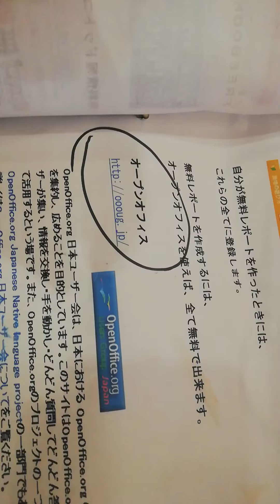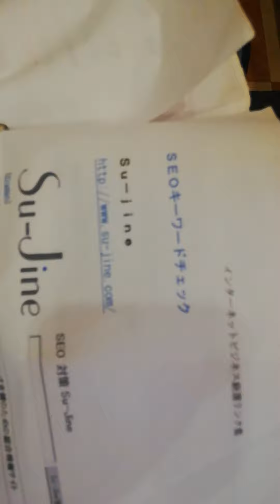無料レポート発行、多数、